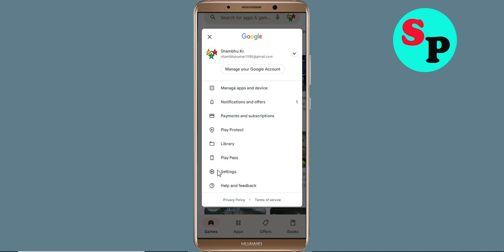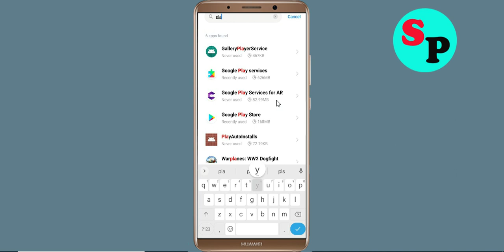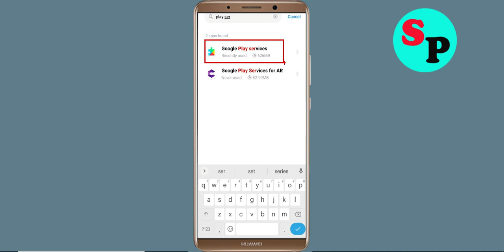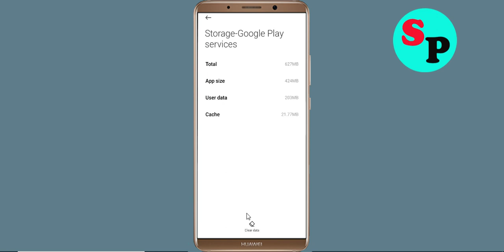Fix Can't Install Carousell App Problem On Playstore | Play Store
In this tutorial i will show you how to Fix Can't Install Carousell App Problem On Playstore | Carousell Play Store | How to fix can't download apps from google play store problem solutions | how to solve can't install app problem all this is covered in this video section

About Video:-
Hello friends, if you want to know about can't install Carousell app problem solve or how to fix can't install app problem on playstore then this video is for you because in this video i have told you about how to fix google play store can't install app or playstore can't download apps so please watch full video

how to fix can't install Carousell app google play store